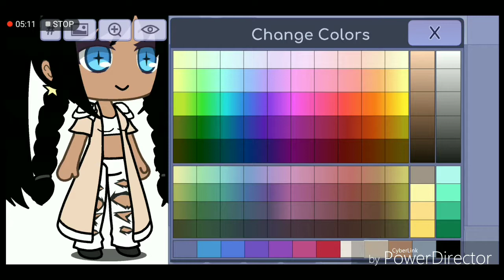My mom made a character and... 😂👌🏻